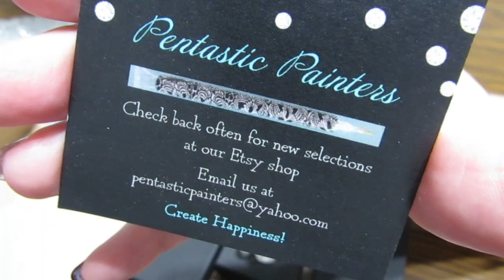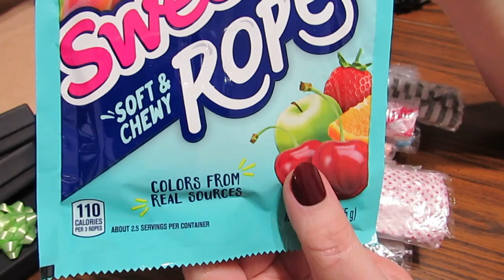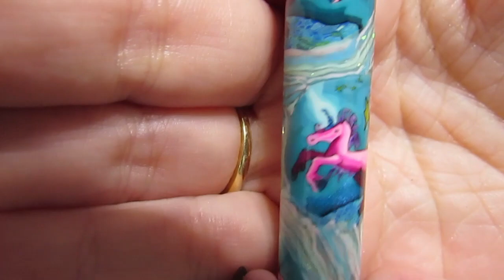My Huge Custom-Made DP Pen Haul - All I Can Say Is WOW!!!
Pentastic Painters

Ask them about getting a custom-made pen that you will truly love!!